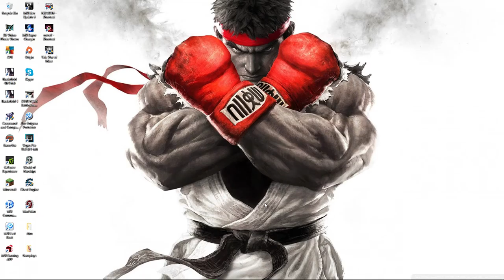A game called Depth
This scary ass deep water game will make you wanna not like the deep ocean!